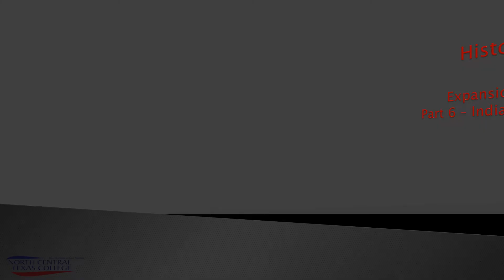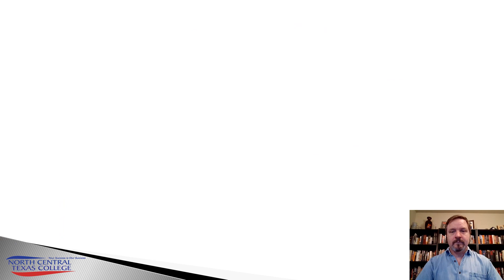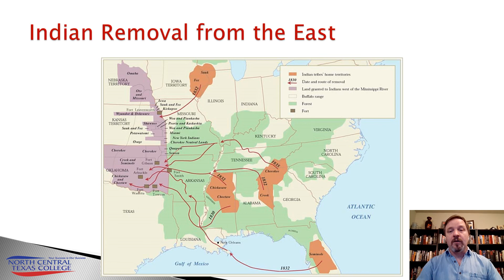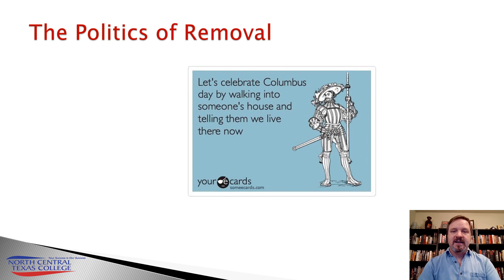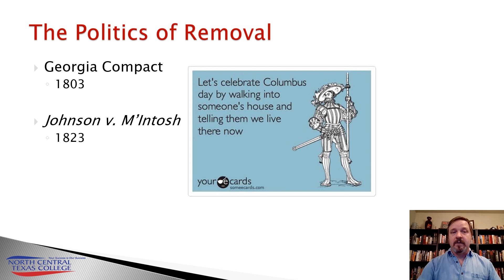Expansion and Empire Part 6 Indian Removal Part 1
HIST1301 Part 6 of 10 on Expansion and Empire